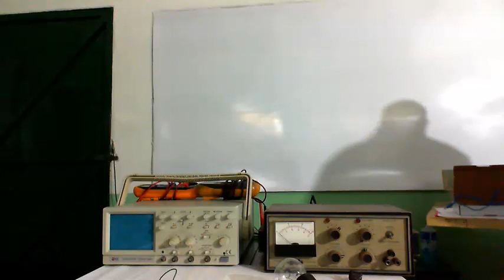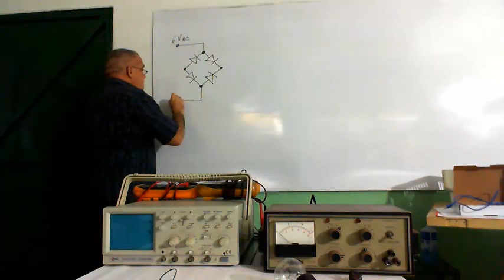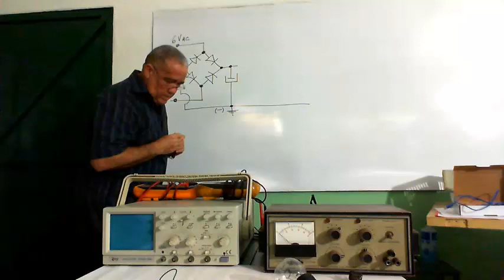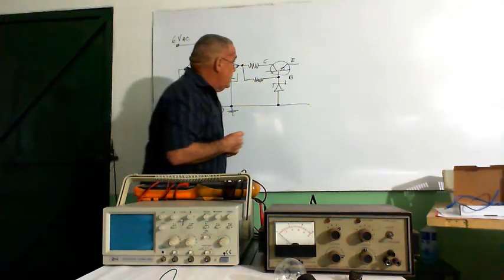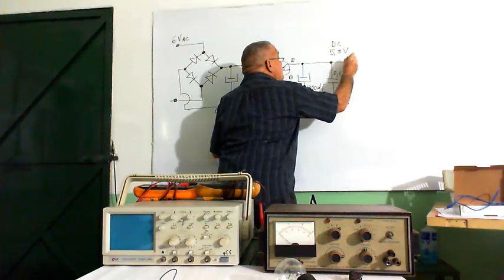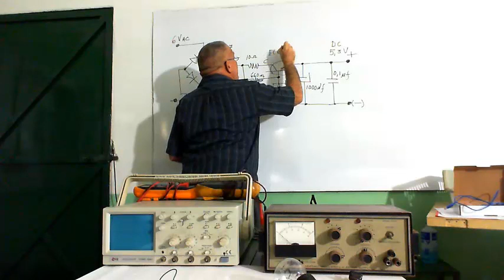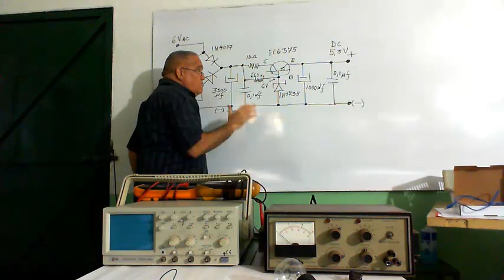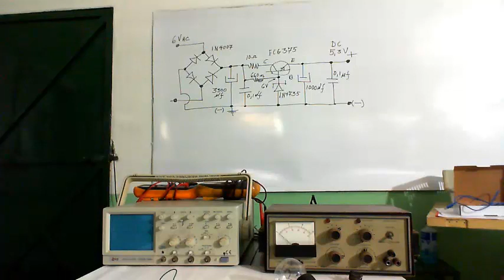esquema de fuente de poder de 5vdc regulada con transistor explico